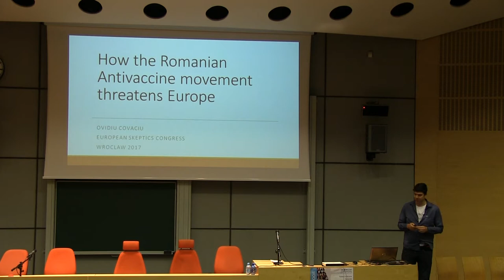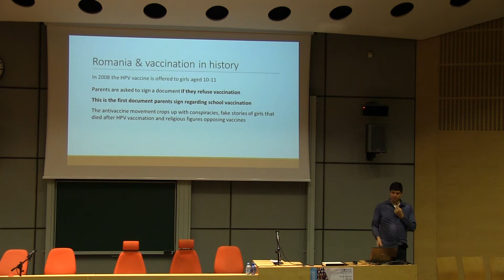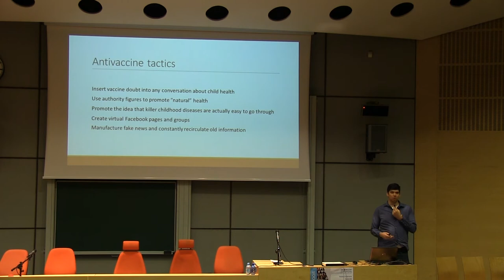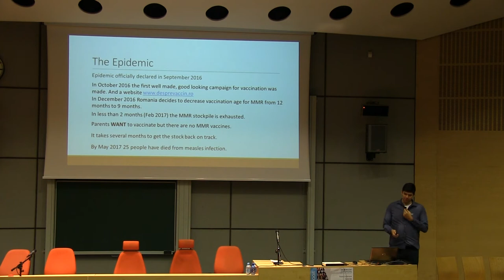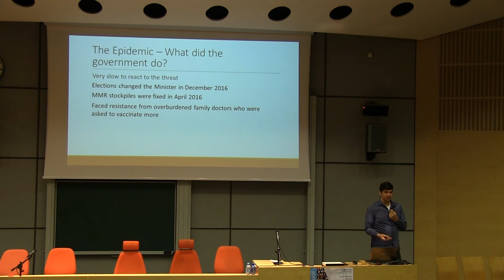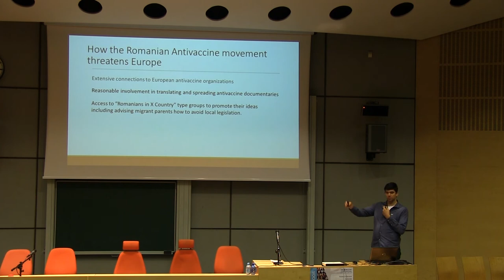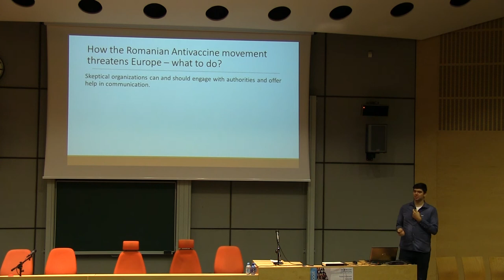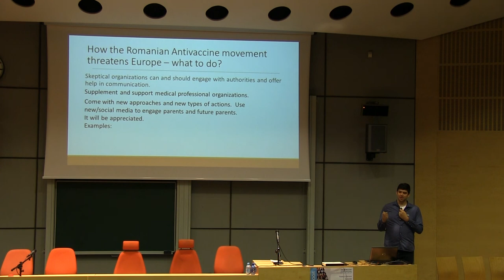ESC 2017 - Ovidiu Covaciu: "How the Romanian anti-vaccine movement threatens Europe"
"How the Romanian anti-vaccine movement threatens Europe"
Ovidiu Covaciu
European Skeptics Congress

Ovidiu Covaciu has been involved in the Romanian skeptical movement since 2009 when he opened his own blog named "Island of Doubt". In 2010, following the European Skeptical Conference in Budapest, he launched the "Skeptics in Romania" podcast which is the first Romanian podcast ever made and also the longest running local podcast with over 7 years of regular episodes. A new initiative is called the "Healthy Romania Coalition", a Facebook page dedicated to info-graphics explaining health subjects. The page has over 12 thousand likes and a yearly reach of 4 million people. Mr Covaciu also manages a parent group dedicated to the subject of vaccination, informing parents correctly and relying on doctors from the local primary care professional society for medical information. This group has over 36 thousand parents with hundreds more joining every day.

In the middle of a Romanian measles epidemic, I am proposing an overview of the growing anti-vaccine movement from 2009 to the present. We will delve into how the anti-vaccine sentiment grew out of a botched vaccination campaign with mass-media help and who are the main supporters of anti-vaccine sentiment. The talk will also cover the tactics of the anti-vaccine movement, their varied self-interest in driving mistrust in vaccination and the most relevant personalities. I will also explain the main issues around the governmental response to the drop in vaccine coverage and the growing anti-vaccine sentiment and why the current epidemic in Romania is caused by a mixture of antivax propaganda, government incompetence and lack of quality information about vaccination. My talk will also talk solutions for skeptical activists, examples of actions and partnerships that have worked out well and have helped inform parents about vaccinations.